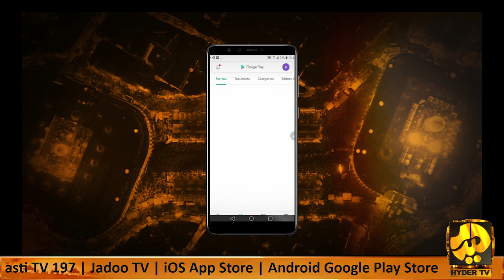Manzar Nama EP-1 | Current Affairs | Shia Hazara Target Killings | Only on Hyder TV Canada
Host: Anwar Naqvi
Guest: Karamat Ghouri (Ex-Ambasodor, Political Analyst, Expert on Middle East Affairs)

Only on Hyder TV Canada